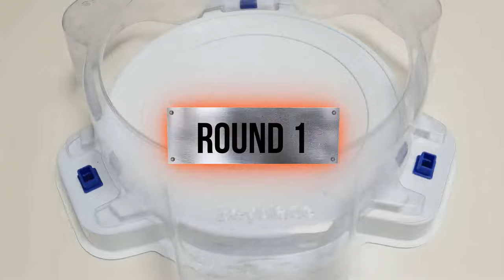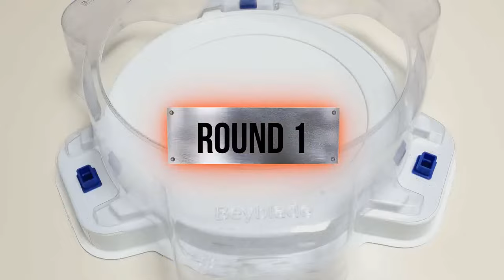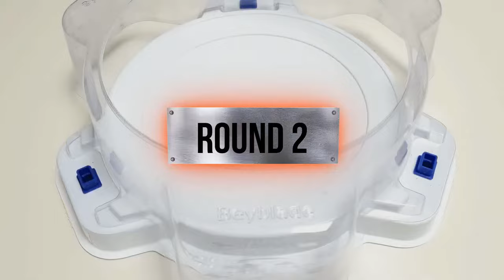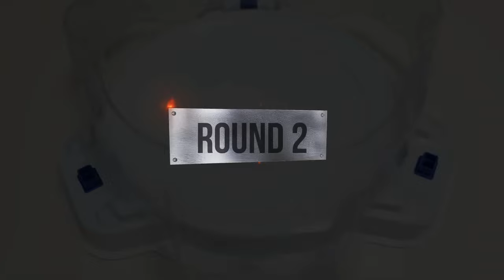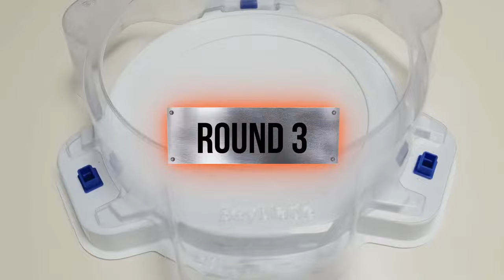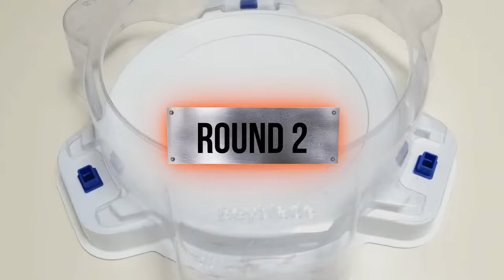【Astral Spriggan VS ALL Beyblade Burst Superking Marathon】 ベイブレードバースト超王 베이블레이드 버스트 슈퍼킹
Beyblade X
Chrome Ryugu

Beyblade Burst
Beyblade X